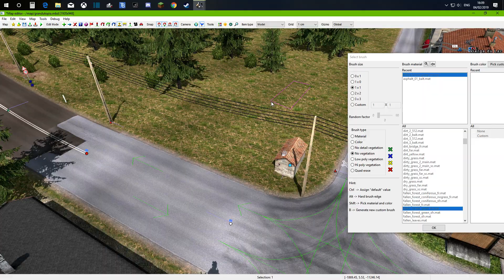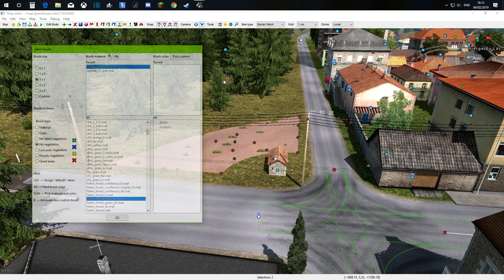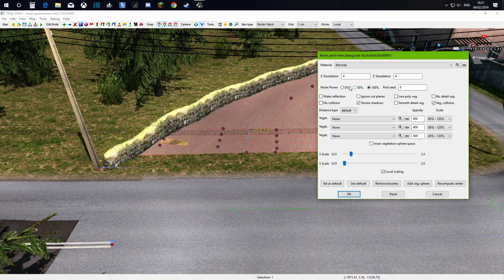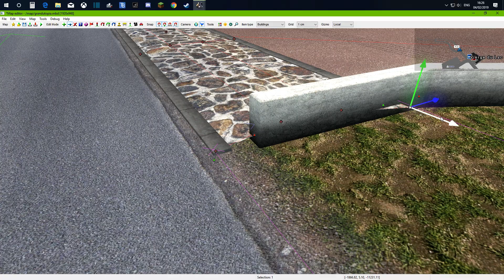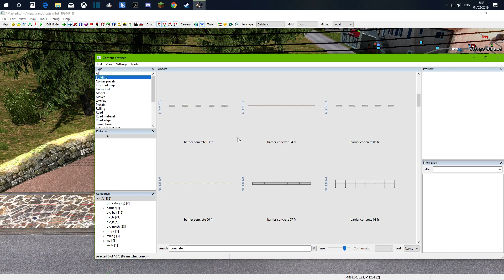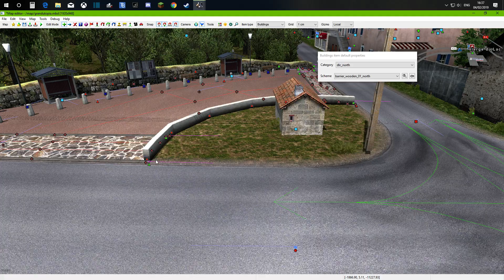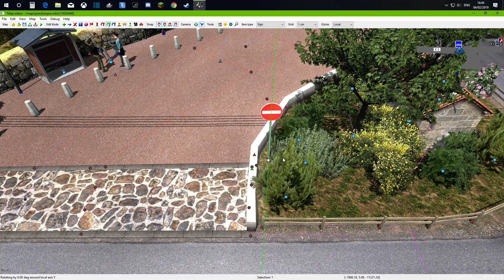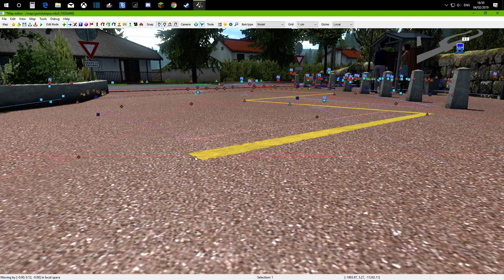☕️ [CAFÉ MAPPING] #2 | Arrêt de bus de Vierge-du-Lac (GU)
On se retrouve avec le deuxième épisode du Café Mapping ! Découvrez la réalisation d'un arrêt de bus à Vierge-du-Lac ;)